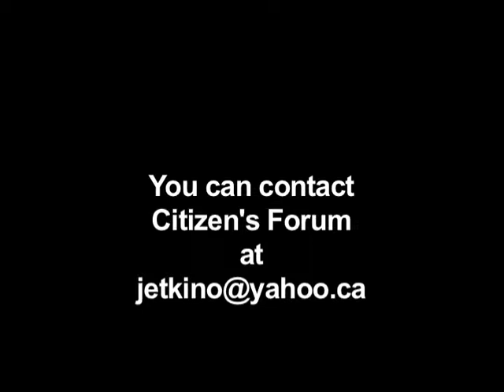Citizen's Forum 28-Aug-13 - Jack Etkin interviews Mazin Al Nahawi